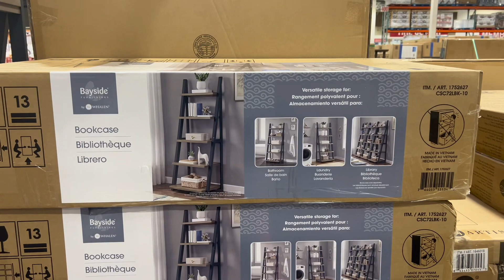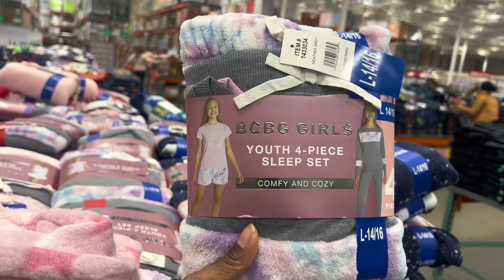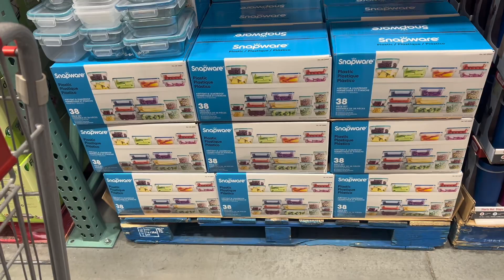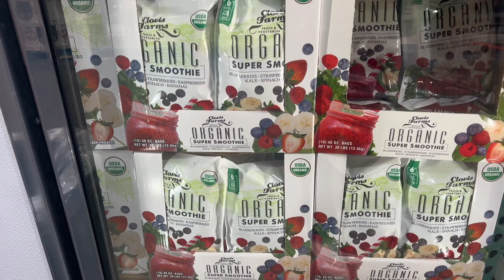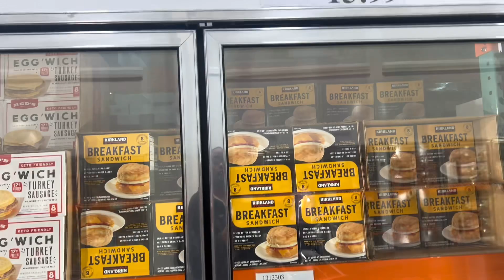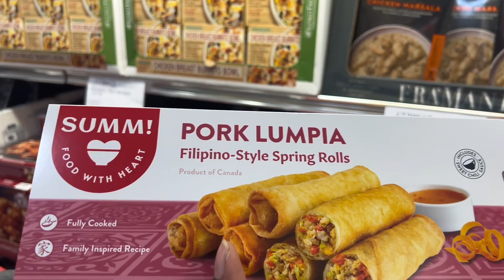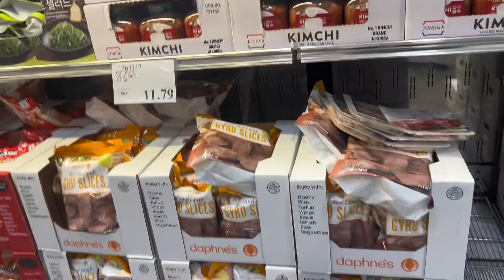COSTCO NEW ARRIVALS for JANUARY 2024! Come see WHAT we FOUND this week!🛒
Follow Me❤️